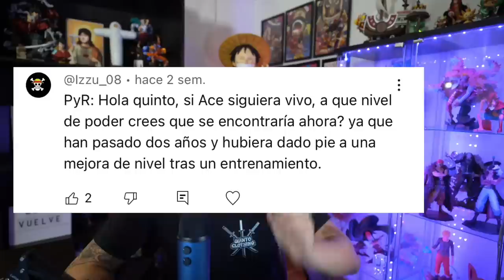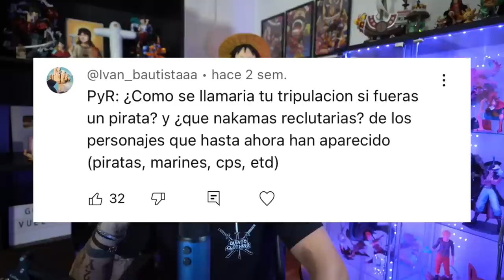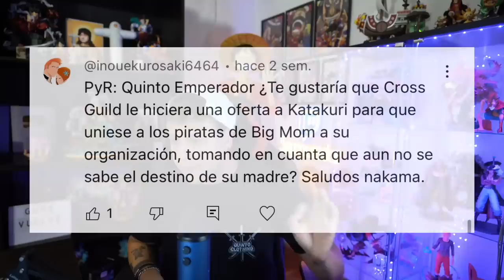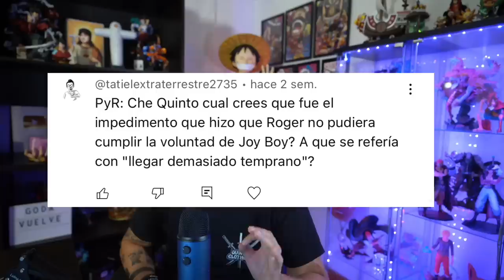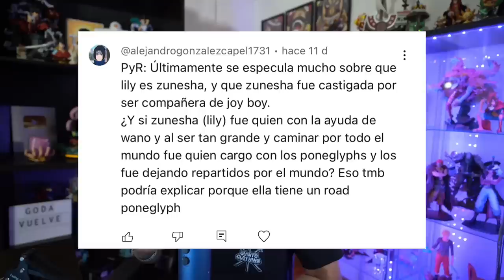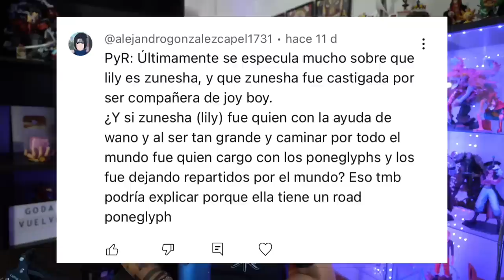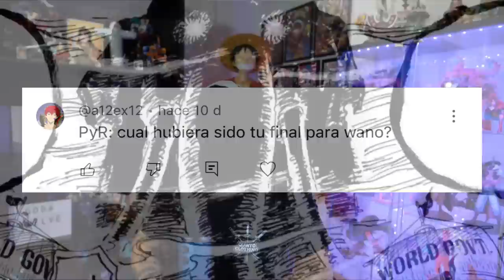¡¿KATAKURI SE UNIRÁ A CROSS GUILD?! - One Piece PyR